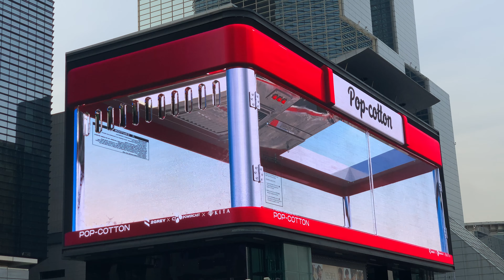POP-COTTON | Public Media Art on 3D LED Billboard at Coex, Gangnam, Seoul | 4K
"Pop-Cotton" the Public Media Art series at COEX, Gangnam, Seoul

November 2021